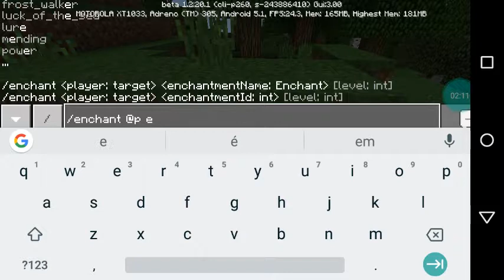O RETORNO DA SÉRIE MINECRAFT LEGENDÁRIO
A SÉRIE QUE TODOS ESPERAVAM VOLTOU, INCRÍVEL

DOWNLOADS :